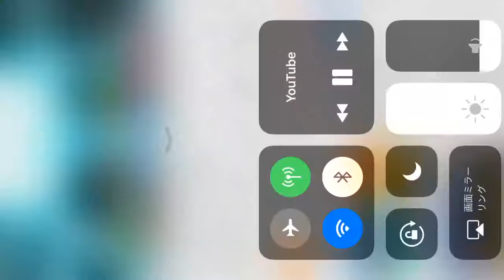僕はゼラオラが大好き！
僕はゼラオラが大好きです！